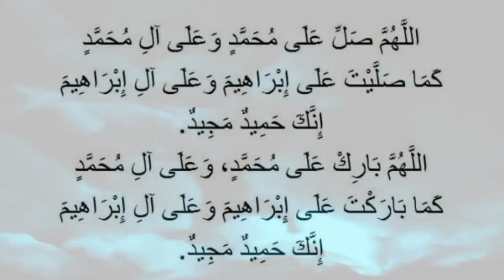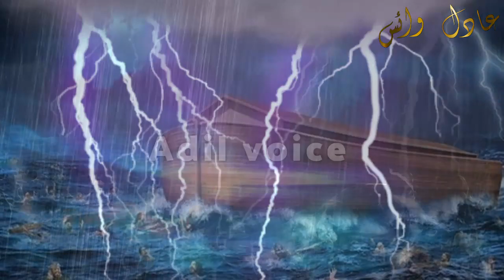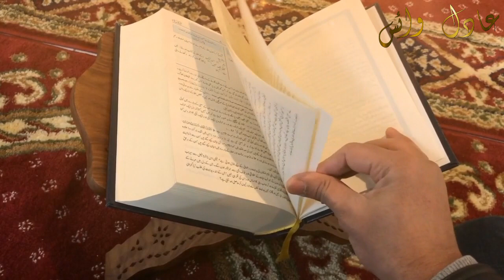Hazrat nooh عَلَيْهِ ٱلسَّلَامُ ki kashti kaisi thi | hazrat nooh AS ka waqia | Prophet Noah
In this video we will learn about Hazrat nooh عَلَيْهِ ٱلسَّلَامُ ki kashti kaisi thi | hazrat nooh AS ka waqia | Prophet Noah  by Adil voice ♥️ ♥️ ♥️ ♥️ ♥️